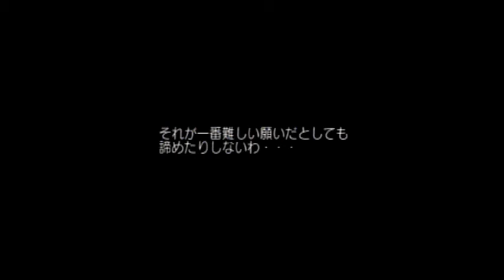サモンナイトグランテーゼ【プレイ動画第九章②】（Summon Night）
サモンナイトグランテーゼのプレイ動画です。
サモンナイトシリーズの中ではエクステーゼ同様あまり知名度が高くないようです。

こちらもSRPGではなくARPGとなります。
ゲーム難易度は普通にやさしいので簡単にクリアできるかと思います。

動画内容はエクステーゼ同様、ストーリーメインで割とサクッと進んでいきます。